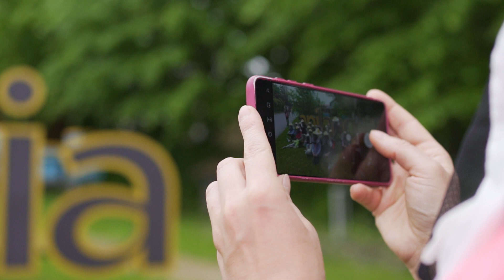Podziękuj Pszczole - spot kampanii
A Ty za co podziękujesz pszczole? Zaobserwuj profil @podziekujpszczole!

Jak możesz podziękować pszczołom?
- Posadź rośliny miododajne, które dostarczą pszczołom pożywienia i umożliwią im skuteczne zapylanie
- Unikaj stosowania pestycydów i innych szkodliwych chemikaliów, które mogą szkodzić pszczołom. Dzięki temu, pszczoły będą mogły swobodnie działać i zabezpieczać swoje kolonie
- Nie niszcz naturalnych siedlisk pszczół, takich jak łąki i lasy. Możesz poszukać lokalnej inicjatywy sprzątania lasów i dołączyć do akcji
- Wspieraj działania na rzecz ochrony pszczół i propaguj wiedzę o ich znaczeniu w ekosystemie, aby zwiększyć świadomość społeczną i zachęcić innych do działań na rzecz ochrony tych owadów.